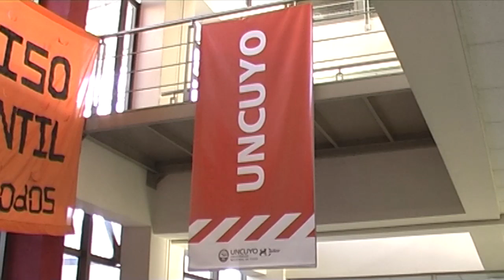DIFÍCIL DECISIÓN AL FUTURO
Charlamos con algunos estudiantes que pasaron por la Oferta Educativa realizada en las instalaciones de la Universidad Nacional de Cuyo.